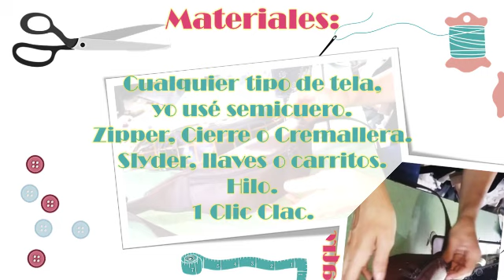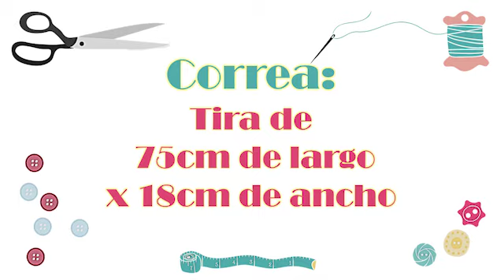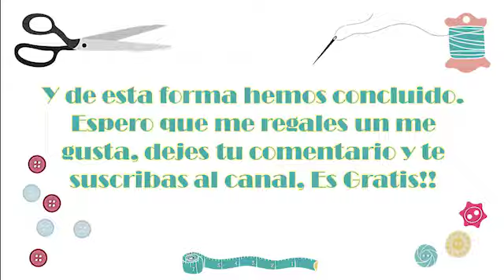Cómo hacer una riñonera // Patrones Gratis // Yuruanni Bravo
Hacer una riñonera nunca fue tan fácil!!
En este video encontrarás las medidas y las explicaciones paso a paso para confeccionar tu primera riñonera, belt bag, koala o canguro.

Nombre de usuario: mujeresvirtuosas_yuruannibravo

Si te gusta mi trabajo, No dejes de seguirme en todas mis redes sociales, suscribirte a mi canal, activar la campanita para que te avisen cada vez que suba nuevos videos, regalame un me gusta en mis publicaciones, y comparte este video con quienes lo necesitan para que sigamos creciendo...